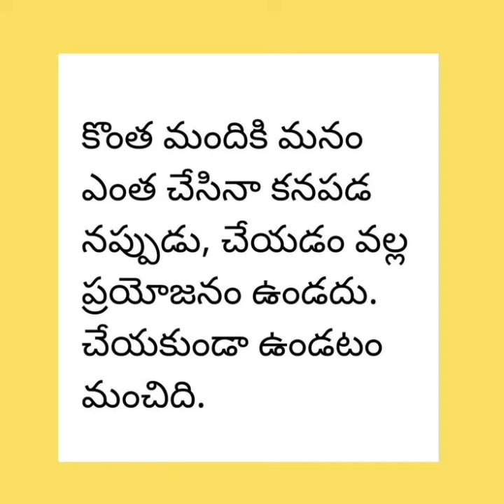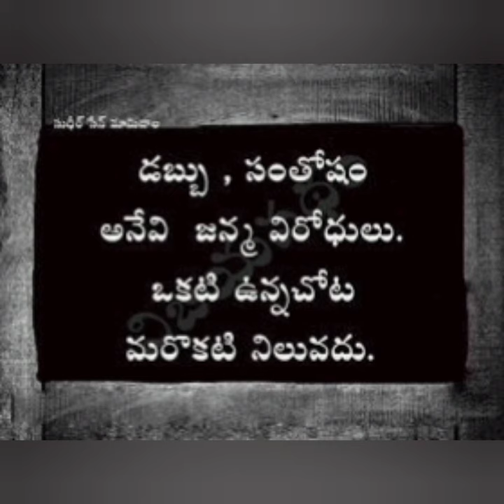life changing word's